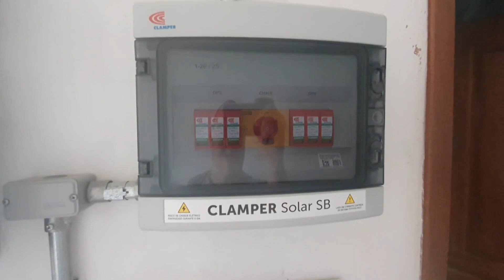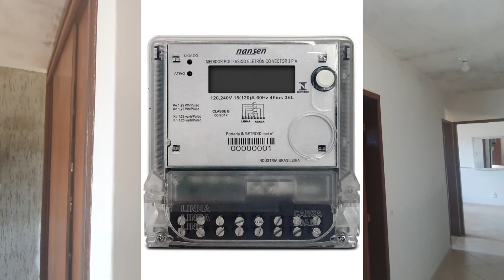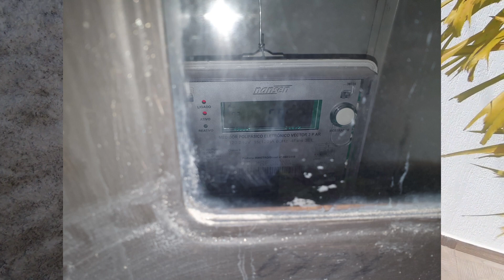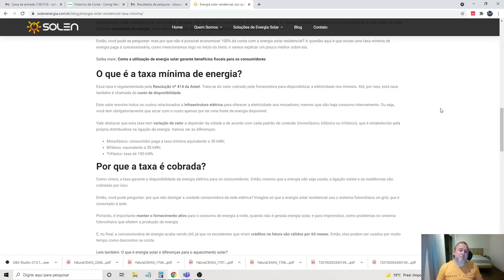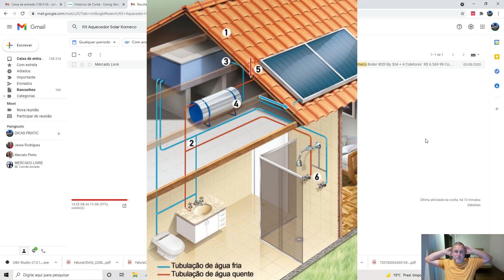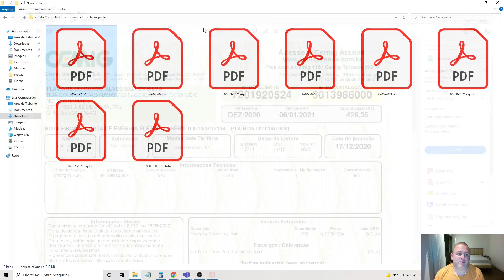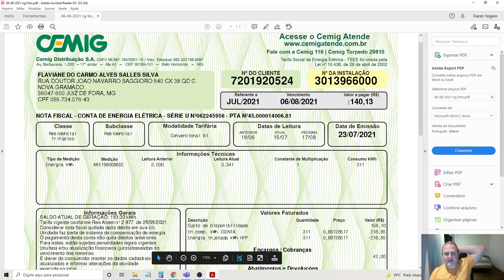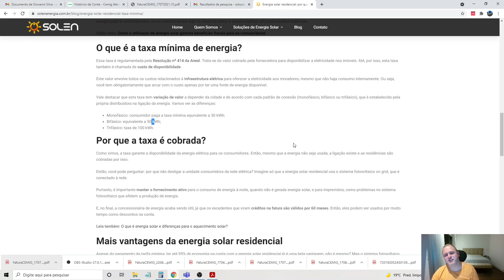ECONOMIZAR ENERGIA ELÉTRICA em 2021? FOTOVOLTAICA vale a pena? Veja NA PRÁTICA! Quanto gastei?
Tudo que você precisa saber para decidir colocar ou não sistema geração de energia fotovoltaico. Mostro na prática quanto paguei e quanto estou economizando, não deixe de assistir até o final.